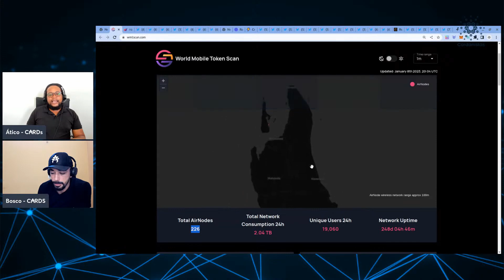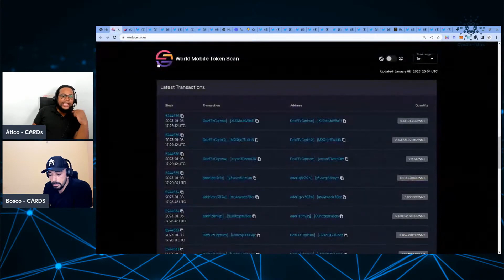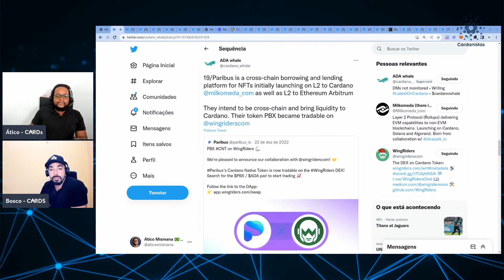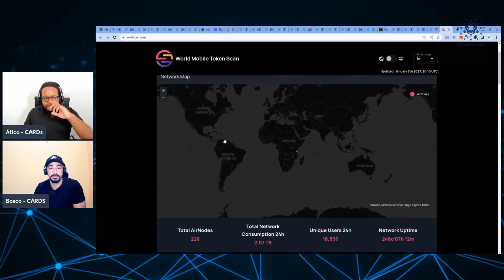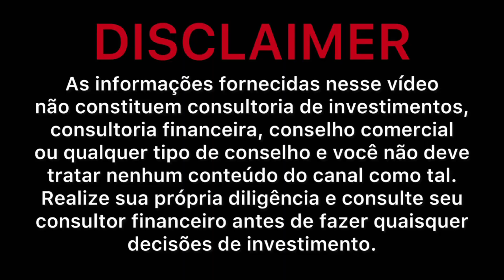World Mobile $WMT - Roadmap 2023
* Este vídeo é um recorte da Live 122 realizada em 08/01/2023.

✅ Token $WMT:
🔹Policy ID: 1d7f33bd23d85e1a25d87d86fac4f199c3197a2f7afeb662a0f34e1e

NOSSAS REDES

PARCEIROS